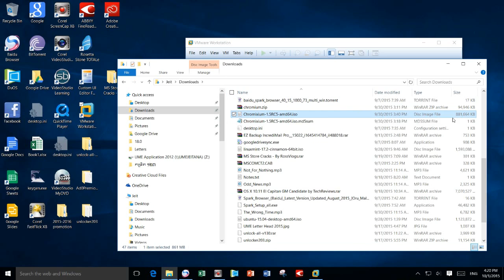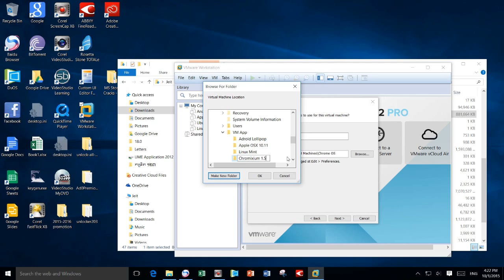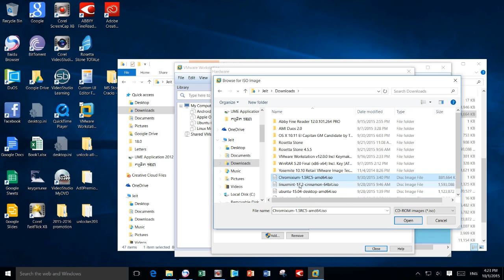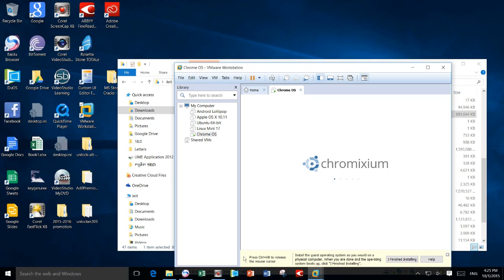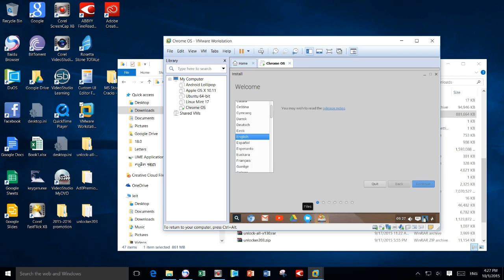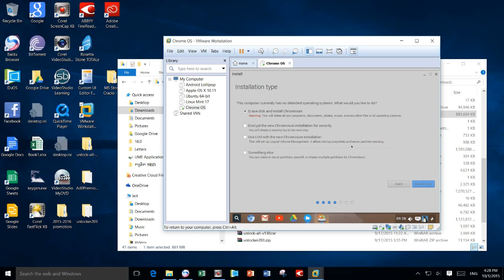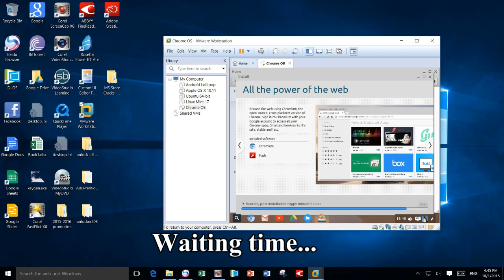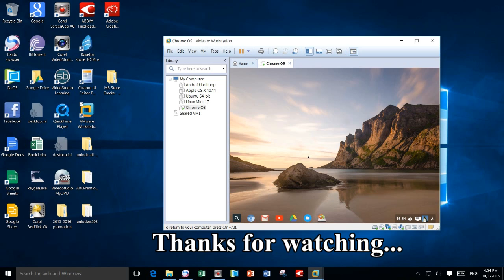Install Chrome on any PC by VMWare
It's include

1. VMWare
2. Preparing to install
3. Install Chrome OS